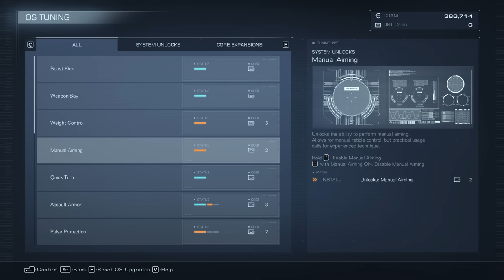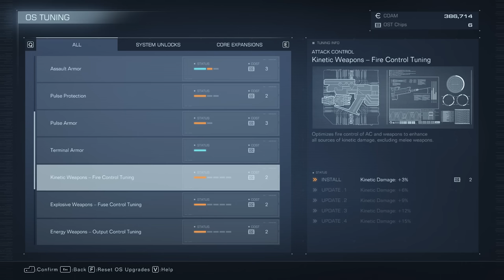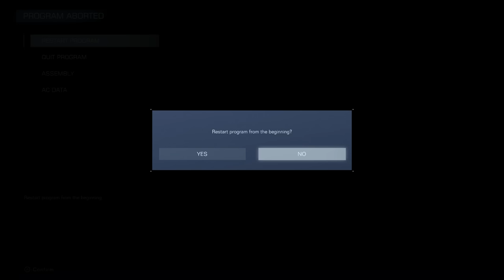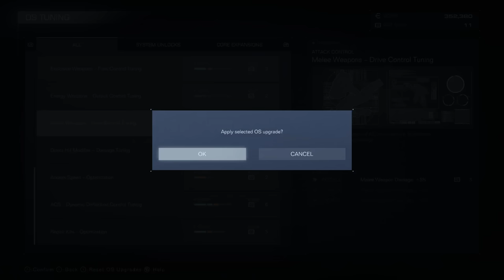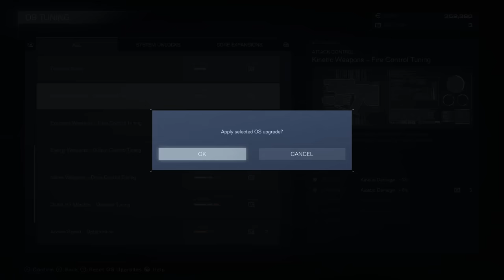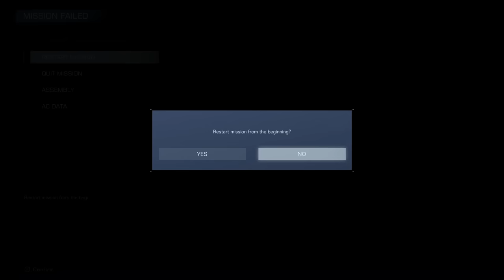[Vinesauce] Vinny - Armored Core VI: Fires Of Rubicon (PART 4)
Vinny plays Armored Core VI: Fires Of Rubicon for PC Live on Vinesauce!